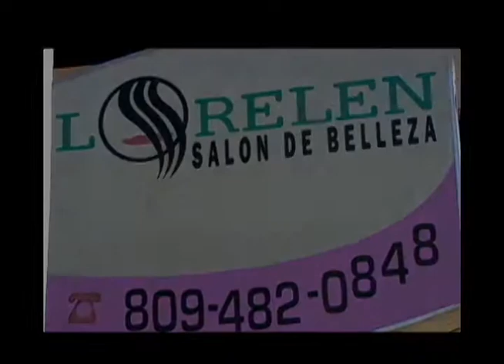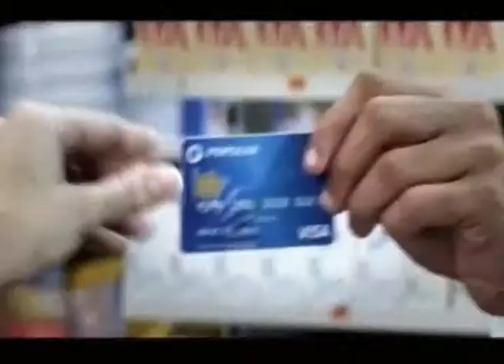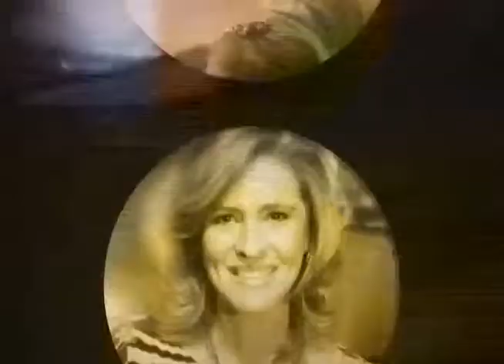Proceso Fiscal para un emprendedor que inicia negocio. 20 Oct. "Entre Puntos"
AL iniciar un negocio tenemos que planificarnos para saber como responder ante el Estado como socio comercial. Cual sera nuestro Régimen de Obligaciones Fiscales, Nuestro Registro de Contribuyentes. Tendremos un Registro Mercantil? Francisco Paulino, Asesor Fiscal nos orienta.